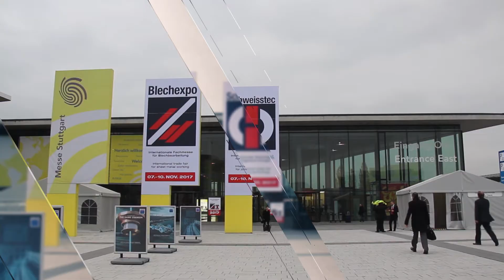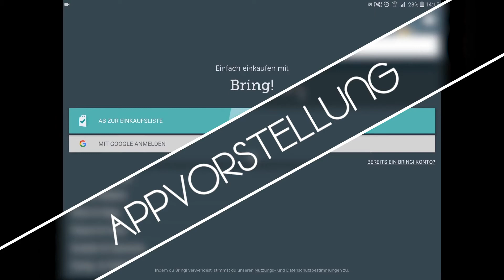redaktion24 Showreel Juni 2018